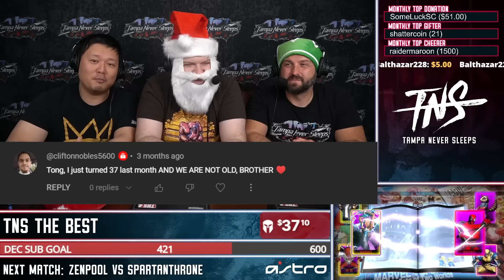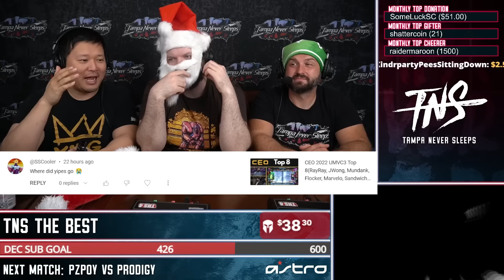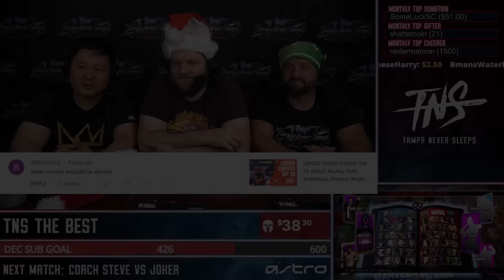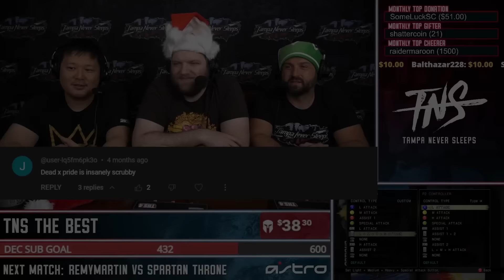TNS UMVC3 #100 Tournament POOLS (Ghost Rider, Felicia, Nemesis, Chris, Akuma, Iron Man, Iron Fist)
Match Timestamps:

0:00 Intro
0:55 Jako Man (Ghost Rider, Felicia, Nemesis) vs. Guttey (Morrigan, Shuma Gorath, Vergil)
9:30 NPH84 (Strider, Chris, Dante) vs. Immaariesbaby (Captain America, Taskmaster, Doom)
16:38 PZPOY (Hsien-Ko, Doom, Vergil) vs. Nickbad (Captain America, Deadpool, Strider)
28:37 Livinlegend26 (Chris, Wesker, Akuma) vs. Vex (Magneto, Morrigan, Doom)
37:23 2DAMAXX (Hulk, Nova, Sentinel) vs. BBLUE15 (Deadpool, Doctor Strange, Dante)
42:17 Spartan Throne (Wolverine, Dormammu, Iron Fist) vs. Zenpool (Deadpool, Ryu, Akuma)
51:25 PZPOY (Hsien-Ko, Doom, Vergil) vs. Prodigy (Magneto, Morrigan, Phoenix)
1:02:23 Joker (Magneto, Iron Man, Sentinel) vs. Coach Steve (Nova, Spencer, Doom)

If you like the thumbnail art, check out

Happy Holidays from the TNS team!